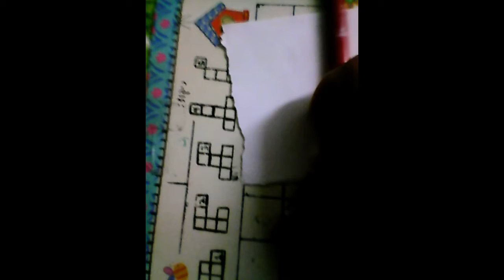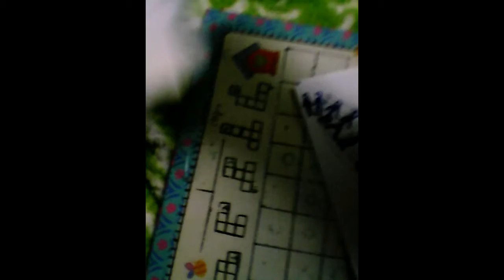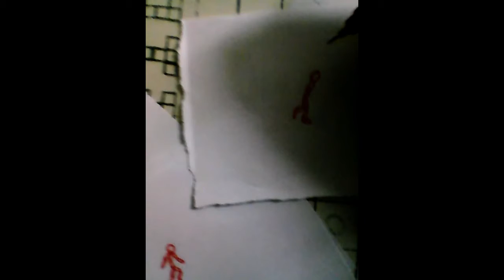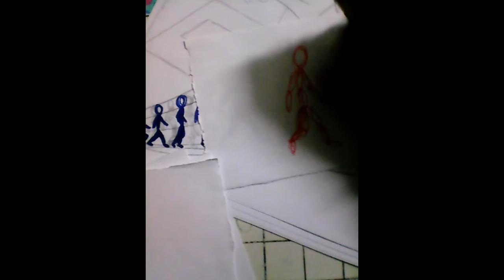עשיית אנימציה - 'סקייט בורד אנושיא' - לפי איך שקראתי לה בעבר הלא רחוק מלהיות רחוק מאוד